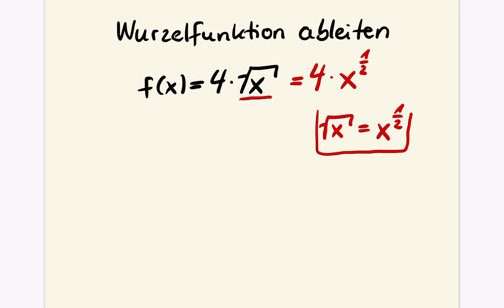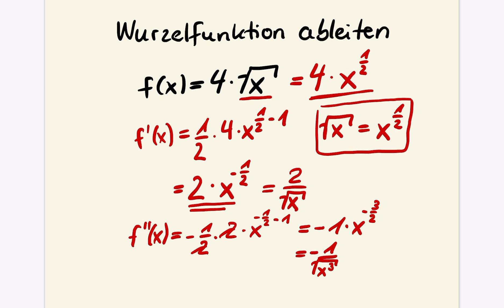Schnell und einfach: Funktionen korrekt ableiten lernen!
Wie Du schnell und einfach Wurzelfunktionen ableiten kannst!

Lerne in diesem Erklärvideo mehr über die erste und zweite Ableitung einer Wurzelfunktion. Alles für deinen Matheerfolg!

Videoinhalte
00:00 Intro Wurzelfunktionen Ableiten
01:00 Wie Du die Wurzel umschreiben kannst als Potenz
01:35 Die erste Ableitung der Wurzelfunktion
02:20 Wie Du eine Potenzfunktion als Wurzel umschreiben kannst
02:46 Die zweite Ableitung der Wurzelfunktion
04:08 Vielen Dank & bis zum nächsten Mal